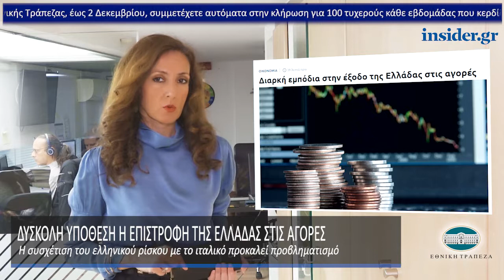Η οικονομία σε 1' από το insider.gr - 13/11/2018